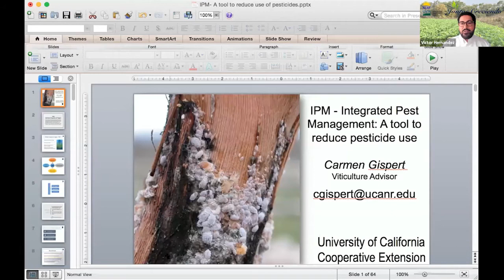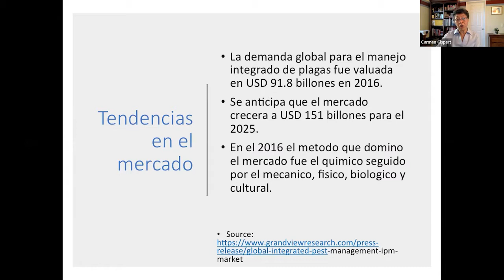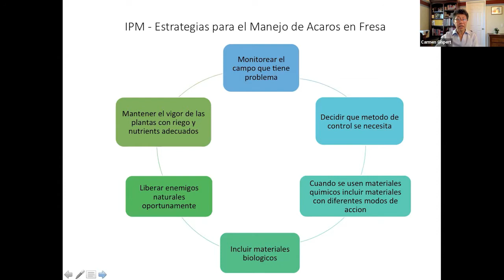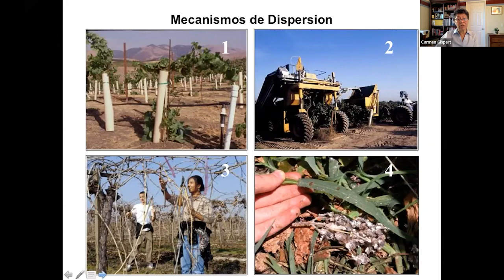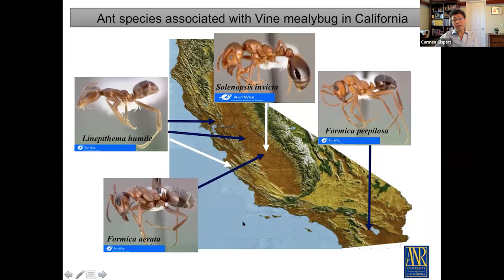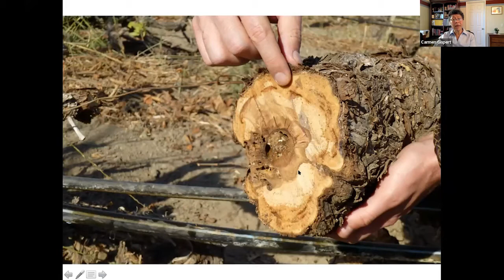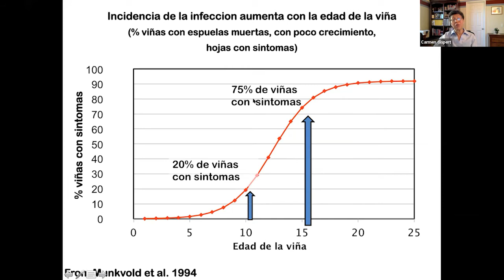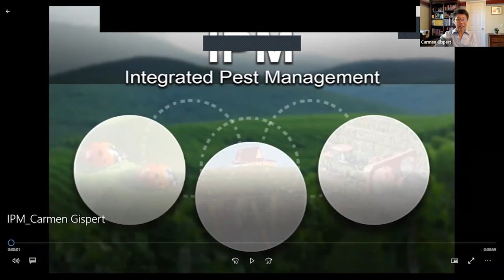Manego Integrado De Plagas - Generalidades y Practicas para Viñedos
La doctora Gispert es Asesora técnica en el manejo integrado de plagas. Brinda liderazgo en el diseño e implementación de programas educativos y de investigación aplicada relacionados con las industrias de la uva de mesa y para vino. Ella extiende su trabajo al agricultor por miedo de reuniones, informes de investigación, y publicaciones.

Este video fue producido por el Centro Nacional de Tecnología Apropiada a través del programa de Agricultura Sostenible ATTRA, bajo un acuerdo cooperativo con el Departamento de Desarrollo Rural del USDA. ATTRA.NCAT.ORG.